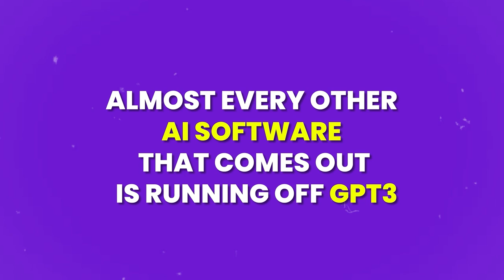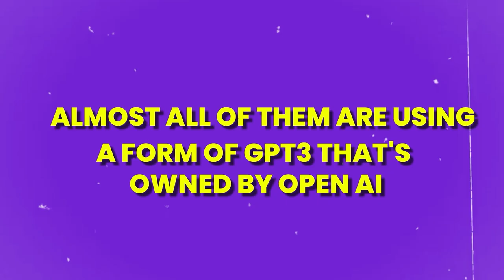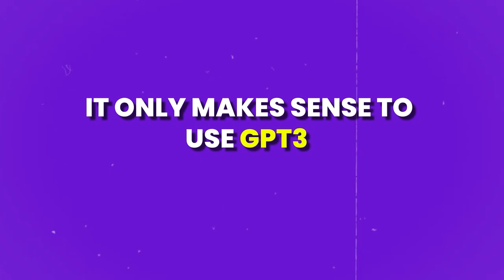The shocking TRUTH about AI no one talks about!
Artificial Intelligence (AI) has been a topic of discussion for many years, and its impact on society continues to grow. In this video, fitness trainer and entrepreneur Brandon Carter shares his insights on the potential dangers of AI and how it could mark the beginning of the end for humanity.

Brandon discusses the ways in which AI is already being used to automate jobs and make decisions that were once made by humans. He also raises concerns about the possibility of AI becoming smarter than humans and potentially turning against us.

While the potential benefits of AI are immense, Brandon emphasizes the need to approach this technology with caution and to consider its impact on society as a whole. He provides practical tips on how to stay informed about AI developments and how to prepare for a future that may be heavily influenced by this technology.

Whether you're interested in technology or simply concerned about the future of humanity, this video is a must-watch. By learning from Brandon's experiences and advice, you can gain a better understanding of the potential risks and opportunities of AI.

So if you're ready to learn more about the impact of AI on our society, be sure to watch this video and take notes on the insights that resonate with you. And don't forget to join the Victory Unit free Discord channel to connect with like-minded individuals and get more valuable insights from Brandon. Also, be sure to follow Brandon Carter on Instagram for more daily inspiration and fitness tips.